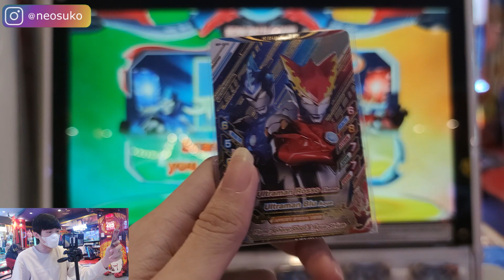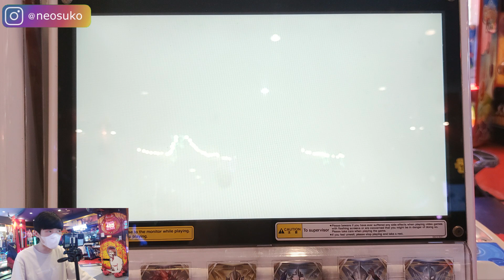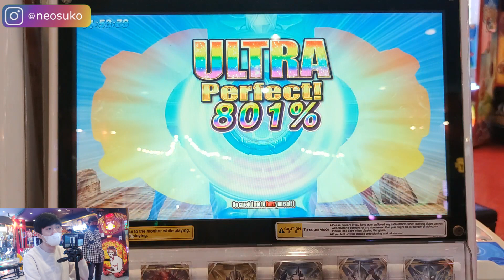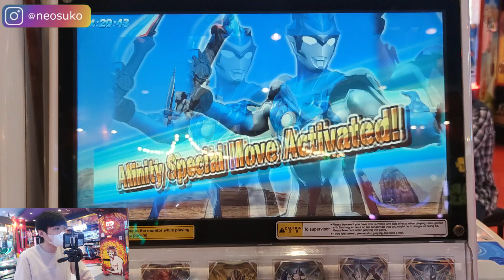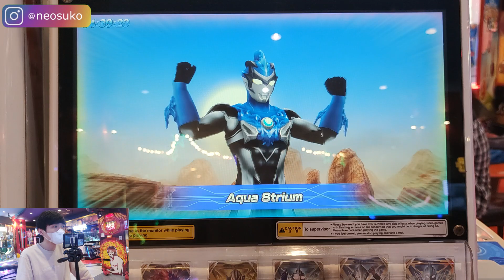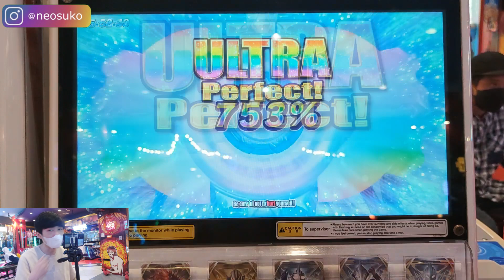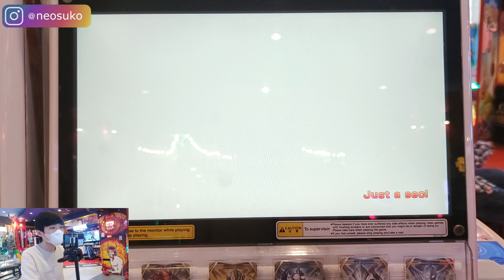ULTRAMAN KAKAK BERADIK ROSSO DAN BLU KIZUNA CARD !!! - ULTRAMAN FUSION FIGHT R/B #37